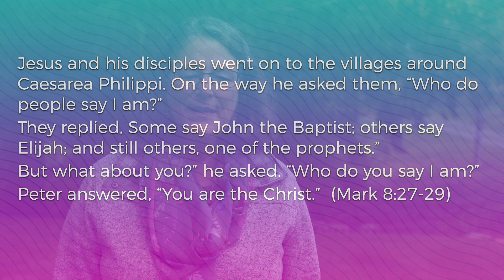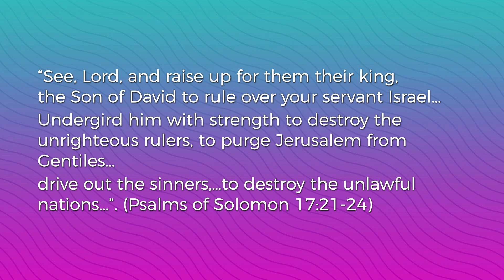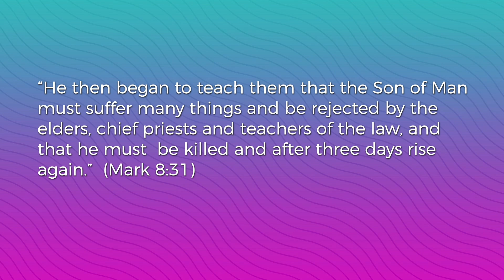11.1.20 | Who Do You Say I Am?